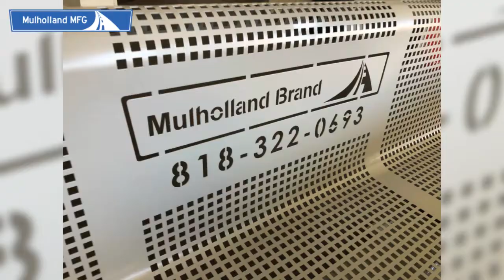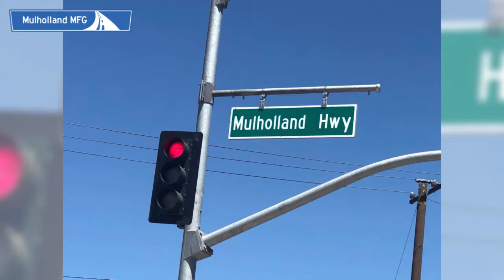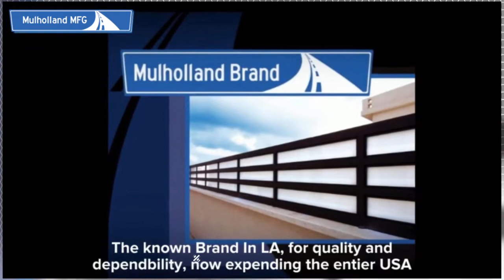who is Mulhololland Brand.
beautiful gates and fences. Mulholand Brand. LA.